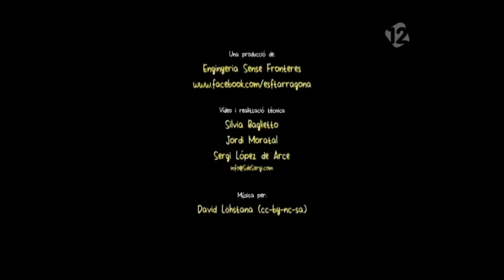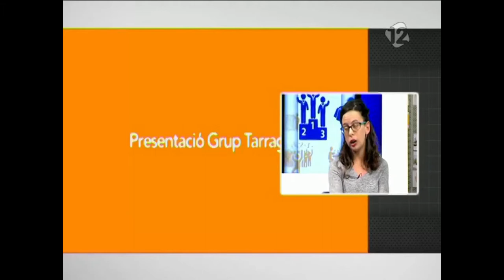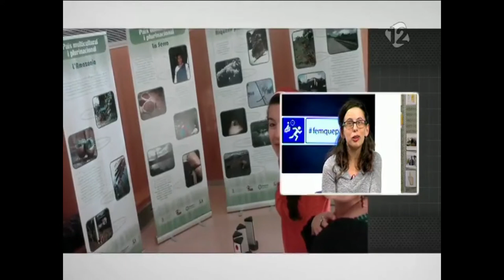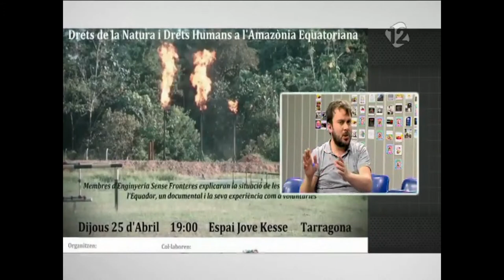Entrevista a Bea Felipe al programa Fem que passi (25/04/2017)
Entrevista a la companya Bea Felipe del grup ESF Tarragona al programa "Fem que passi" del TAC12 en la que ens parla dels projectes i campanyes que desenvolupem actualment a la província de Tarragona i de la tasca en general d'ESF en l'àmbit català o de cooperació Internacional.